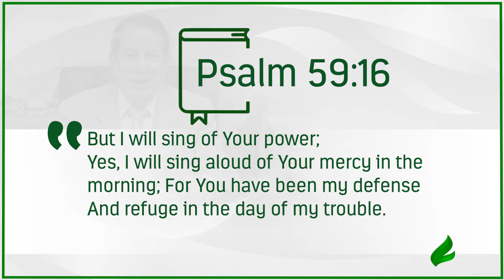Good news: we are not alone in our troubles! | Dr. Soares | Sowing The Faith [ENGLISH]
If you are going through a moment of troubles, know that the Lord has not and will never forsake you. Receive this divine refuge through today’s Sowing the Faith!